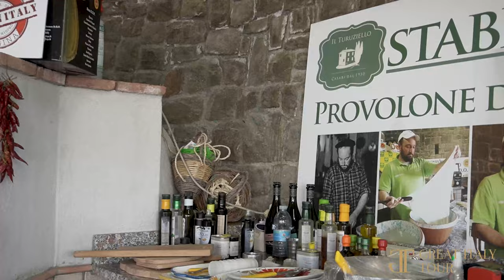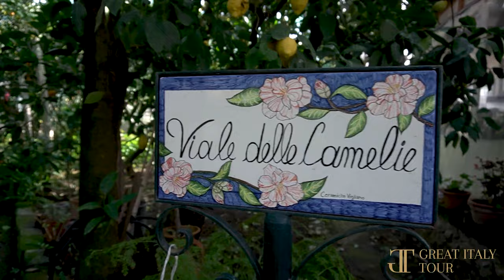Amalfi Coast Local Food and Wine Tour